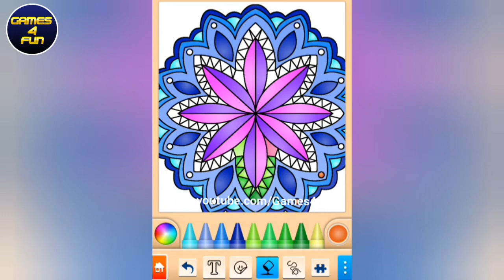Mandala Coloring Pages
200 Mandala coloring pages for adults and kids. Both easy and complex mandala's for everyone.
Become relaxed and zen!

Tip: Use a large screen with high resolution for the best results.
Tip: Use a tablet pen for filling small areas

This app offers:
* 200 Mandala's
* Easy to play
* Share your artwork
* Save and load your work
* Undo button

Have fun and a creative moment!